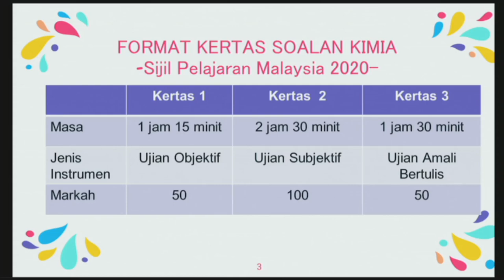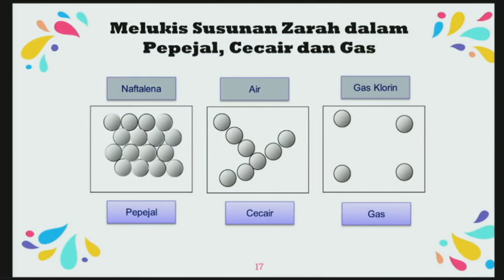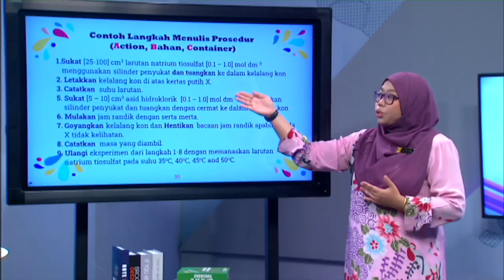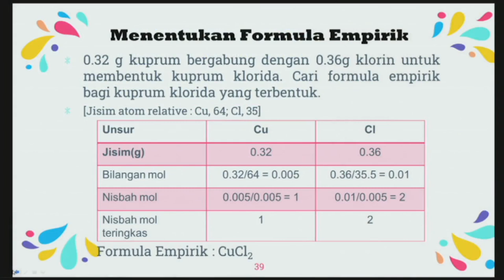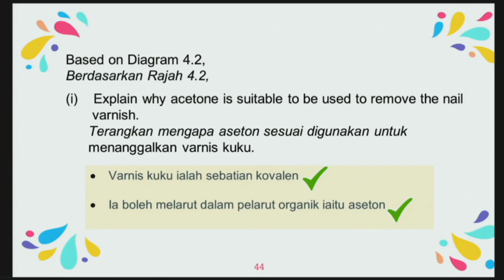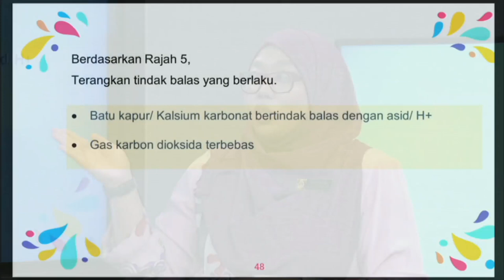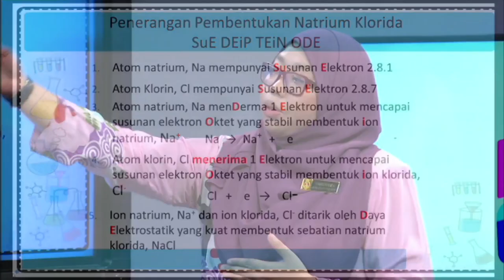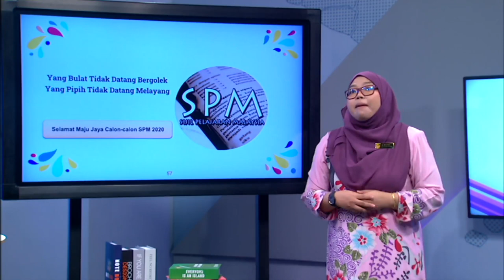Road To Success Spm 2020 Ep16 Kimia Kertas 2